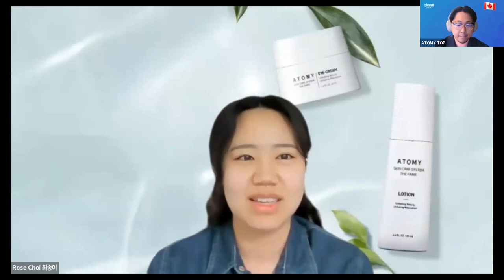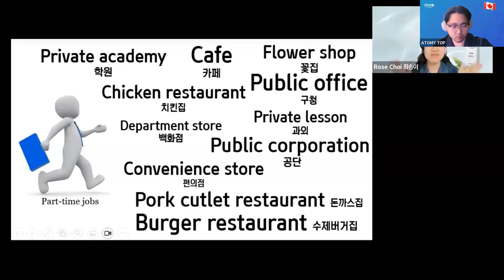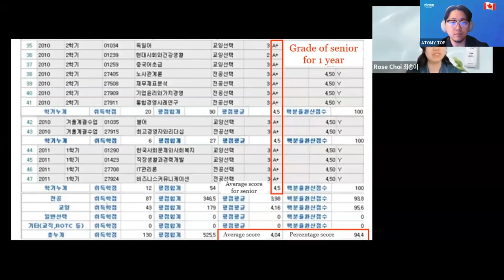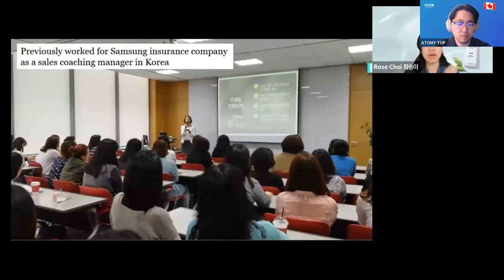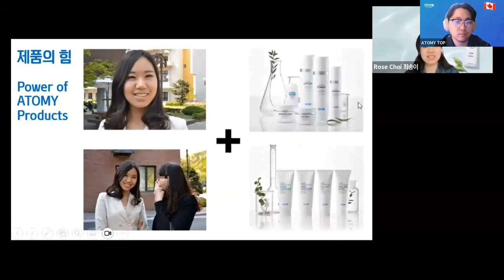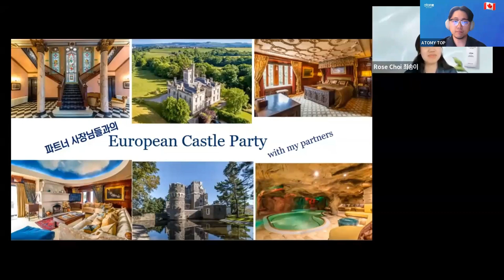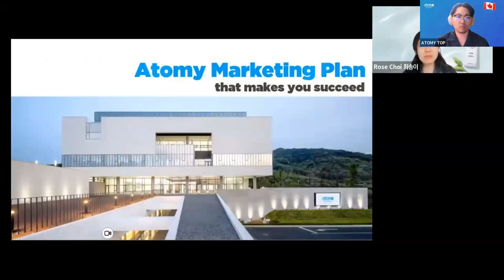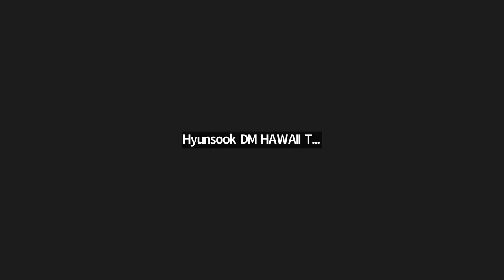Atomy English/ June 22nd, 2023Why Atomy? / SRM Song Yi Choi